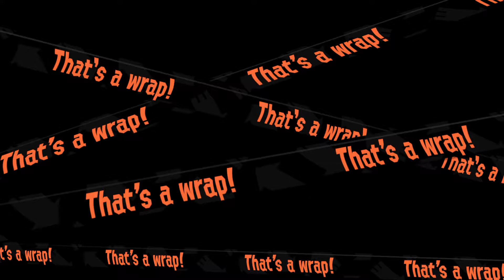Splatoon 2 - Salmon Run - Profreshional 400 (17/5/18)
Surprisingly, a really good selection of weapons.

Map:
Lost Outpost

Supplied Weapons:
Dapple Dualies
Mini Splatling
Areospray MG
Splatterscope